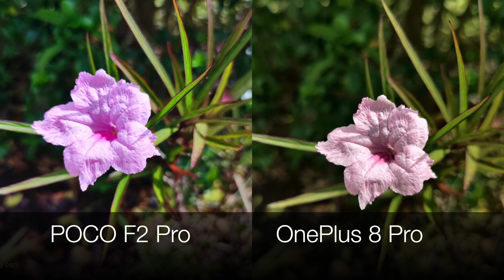POCO F2 Pro Vs OnePlus 8 Pro | Camera Masters? | Camera Test Comparison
These are 2 high end devices in complete different price tiers. Can the brand new Poco F2 Pro really keep up with or BEAT the OnePlus 8 Pro?
Use this code to get exclusive gift - oneplus8yp8at